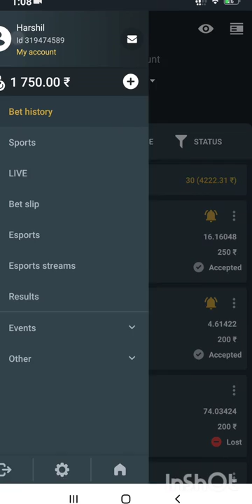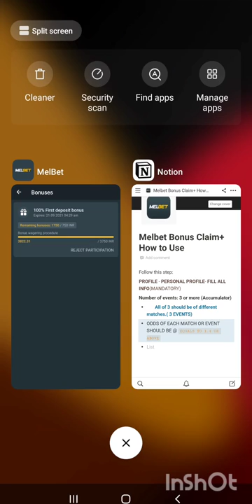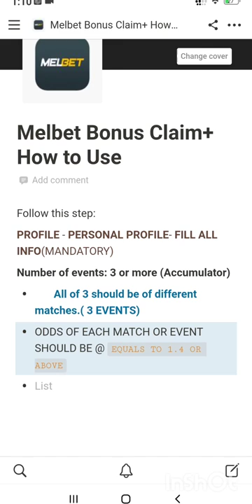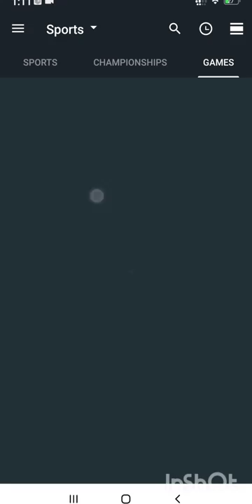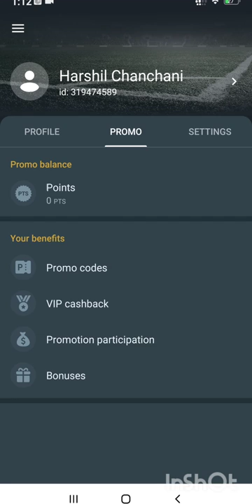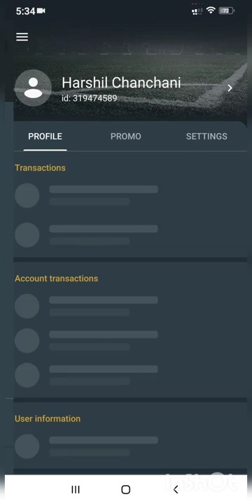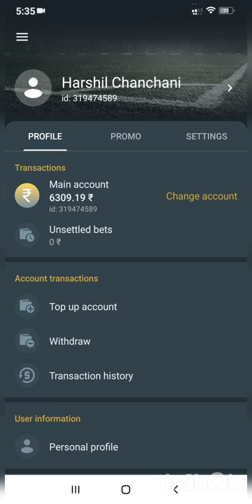How to use Melbet Bonus? | Melbet ka Bonus kaise use + transfer kare💰| LIVE PROOF💥 4K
Video Contains:

1. BONUS CLAIM KAISE KARE(HOW TO CLAIM BONUS)

2. BONUS USE KAISE KARE(HOW TO USE BONUS)

3. BONUS ACCOUNT vs MAIN ACCOUNT

4. BONUS ACCOUNT kea amount ko Main mea kaise convert karea( Transfer Bonus Amount Winning to Main)

5. Live proof mea sab krke dikhayunga